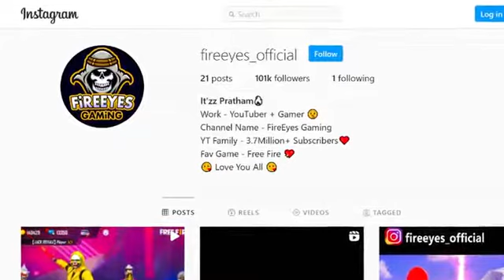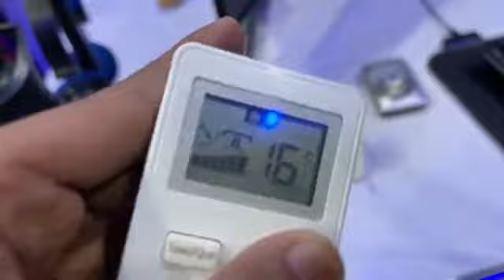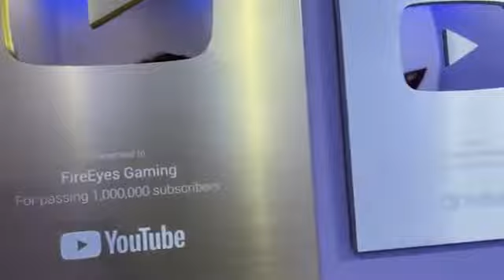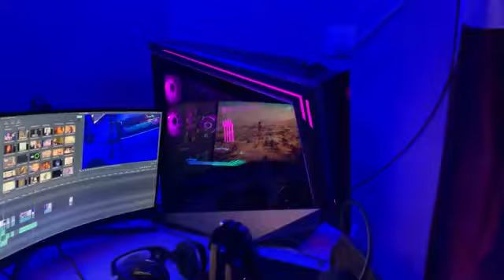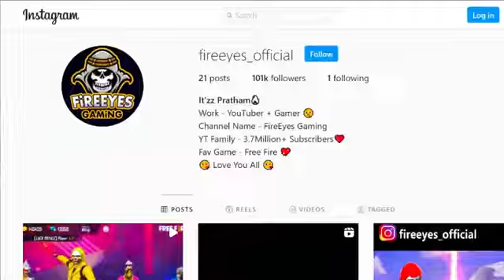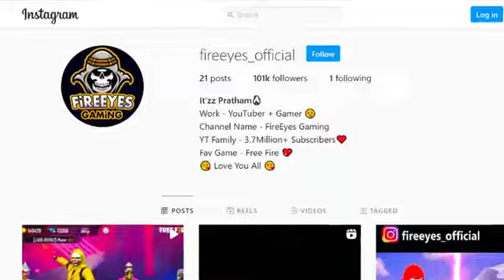My new setup tour // pc Gamers